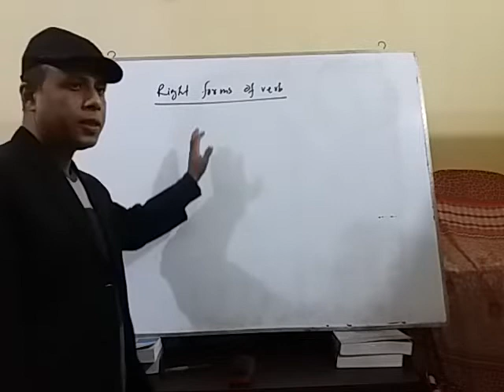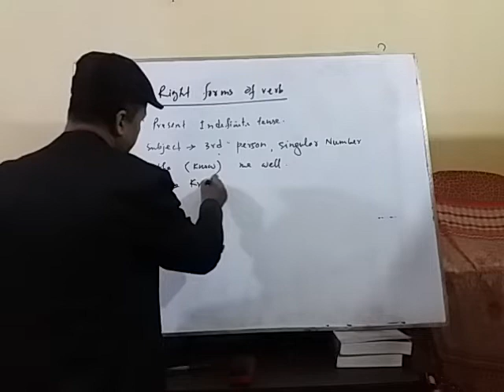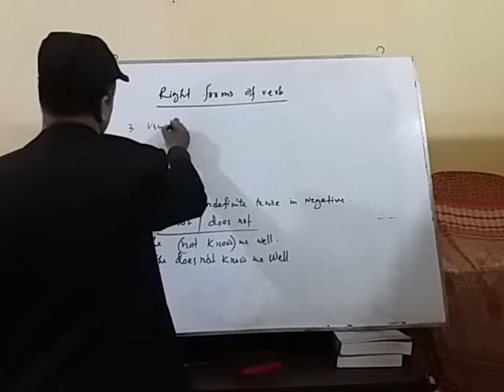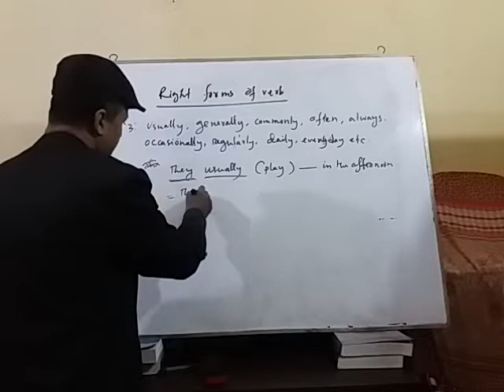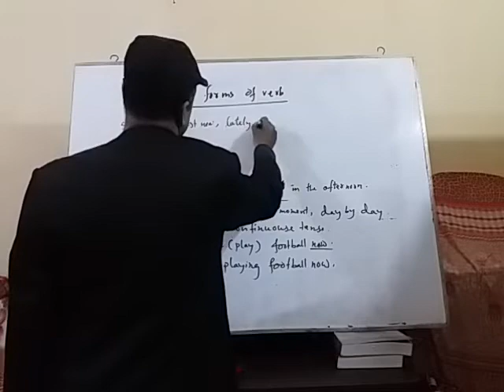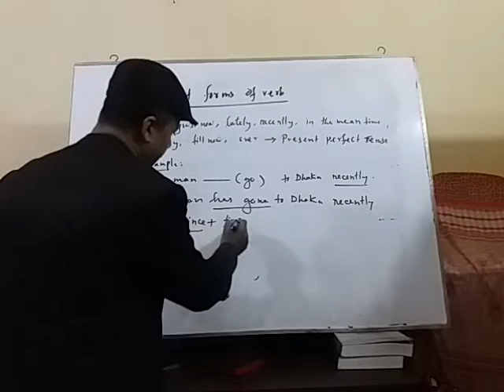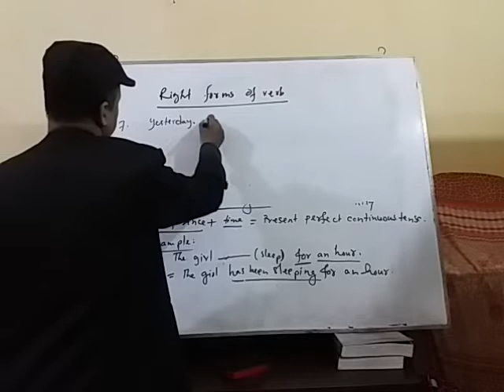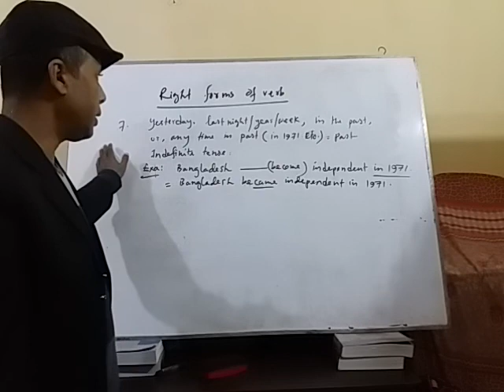Right Forms of Verb (part-1)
By Md. Muniruzzaman
Lecturer in English
Nandigram Govt. Women's Degree College,  Nandigram, Bogura